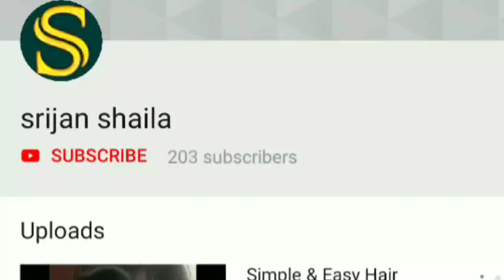How to string fresh jasmine and purple flowers garland / fresh flower veni